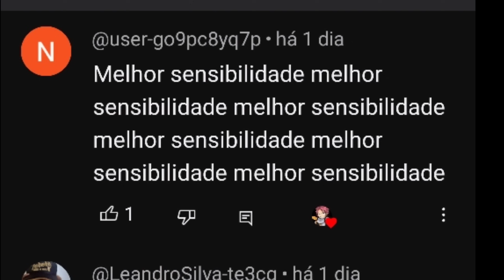A MELHOR SENSI GRINGA 🤪🔞 1 TIRO 1 CAPA - a MELHOR SENSIBILIDADE para SUBIR CAPA no FREE FIRE